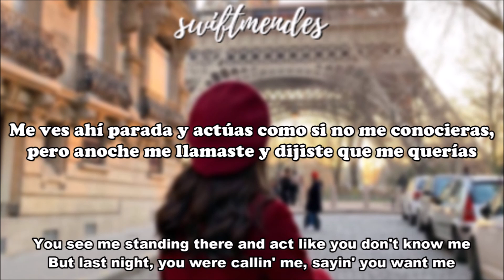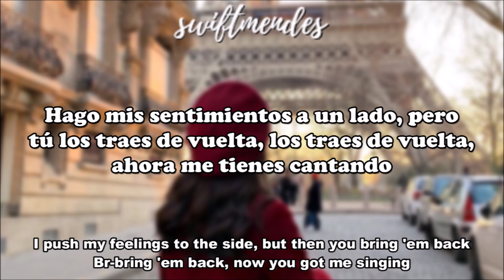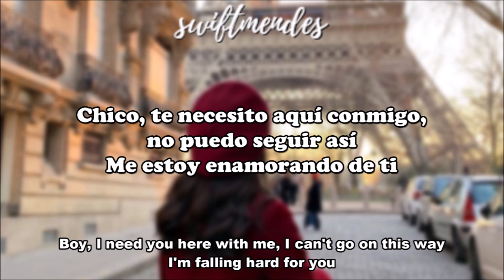[sub. español / inglés] Selena Gomez & The Scene - Round & Round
Artista: Selena Gomez & the Scene
Álbum: A Year Without Rain
Fecha de lanzamiento: 2010